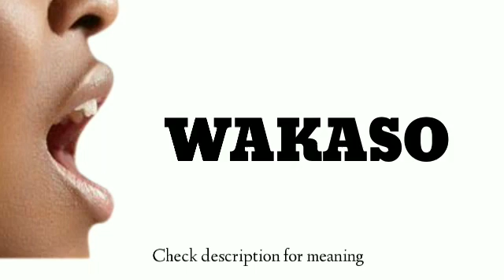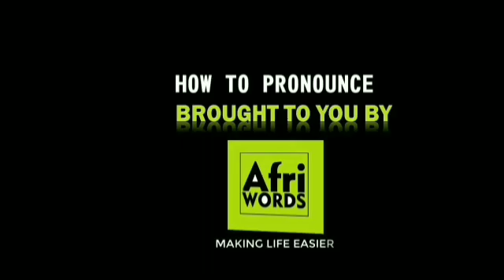How to pronounce Wakaso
The various meanings of the name Wakaso indicate the wearer's destiny and luck, as well as life challenges and beneficial symbols.